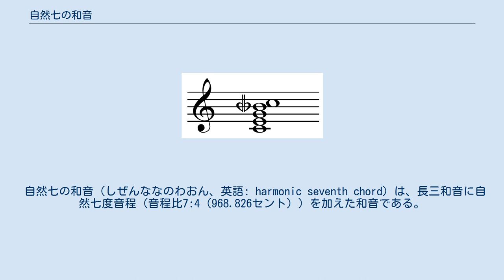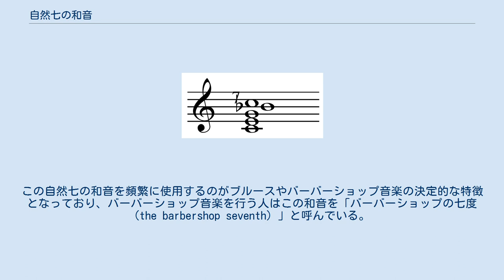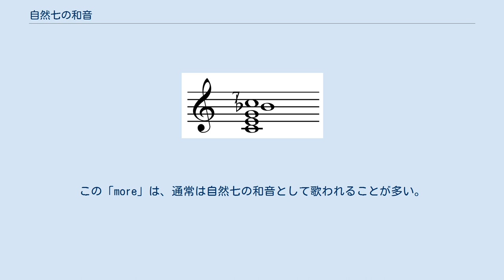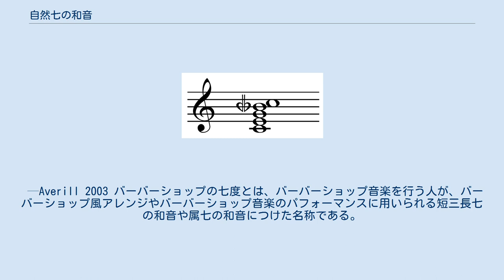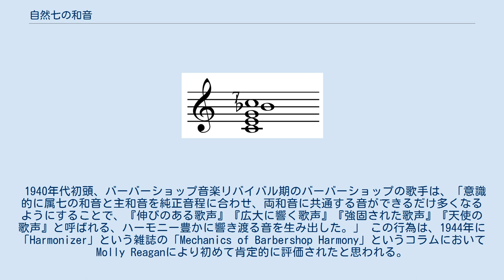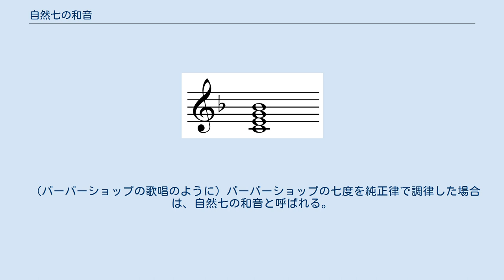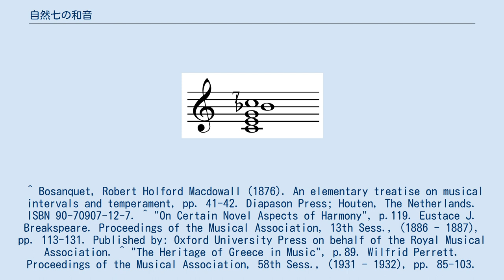自然七の和音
Cを根音とする自然七の和音 Play （平均律の場合）。
自然七度音程は950セント。
七度の音についている記号については英語版Wikipediaの「Flat (music)」の記事を参照。
 Cを根音とする自然七の和音（純正音程） 演奏. 自然七度音程は968.826セント。
B♭よりも七の四分音だけ低い。
 Cを根音とする属七の和音（C7） Play。
自然七度音程は1000セント。
フラットも参照のこと。
 自然七の和音（しぜんななのわおん、英語: harmonic seventh chord）は、長三和音に自然七度音程（音程比7:4（968.826セント））を加えた和音である。
この自然七度音程というものは、「通常の」 短七度（純正音程では9:5（1017.596セント）、平均律では1000セント（25/6:1）の音程比）よりもやや（約48.77セント、七の四分音）狭く、「より美しい質の」音程である。
この自然七の和音を頻繁に使用するのがブルースやバーバーショップ音楽の決定的な特徴となっており、バーバーショップ音楽を行う人はこの和音を「バーバーショップの七度 (the barbershop seventh) 」と呼んでいる。
バーバーショップ音楽は純正律で歌われる傾向にあるため、バーバーショップの七度を使った和音は、自然七の和音であると正しく呼べるかもしれない。
また、自然七の和音は「ブルース風の」音楽にも広く使われている。
自然七の和音は、ギター、ピアノなど平均律に調律されている楽器では演奏できず、代わりに属七の和音で頻繁に近似される。
そのため、自然七の和音は属七の和音と呼ばれ、属七の和音と同じ記号で示されることがある（例：ブルース進行における「I7 - V7 - IV7」など）。
 自然七の和音をよく耳にする例として、欧米に関しては、現代になり「ハッピーバースデートゥーユー」の歌の最後に歌われようになった「and many more!」というフレーズの最後の「more」が挙げられる。
この「more」は、通常は自然七の和音として歌われることが多い。
 alpha scaleには、「7/4の転回形である8/7を使用した、極めて良い自然七の和音がある」 演奏。
 属音上の自然七度音程は、掛留音に使うと主音から四度上の音程がずれてしまうため、掛留音として使わないことが推奨されている。
 例えばハ長調の場合、Gの自然七度上のF（F7+）は、Cの完全四度上のF♮よりもアルキタスのコンマ（27.25セント）だけ低くなってしまう。
 連続する七の和音：副次的属和声（セカンダリードミナントコード）。
V7/V - V7 - I（G7-C7-F）。
ただし、声部進行はB♮→B♭→Aで、1つ目の和音のFは3つ目の和音のFより27.26セントだけ低い。
 Play バーバーショップの七和音。
音階上の主音、三度、五度、そして半音低い七度からなる和音。
これがバーバーショップ風アレンジの特徴である。
バーバーショップの七和音が、それの根音より五度低い音を根音とする和音を続けるのに使われた場合、バーバーショップの七和音は属七の和音と呼ばれる。
バーバーショップ音楽を行う人達は、バーバーショップの七和音のことを時々「meat 'n' taters な和音」（訳者注：meat 'n' tatersとは、ジャガイモ、オニオンリング、肉を下から順に重ねてその上にバターを散らしオーブンで焼き上げた料理のこと）と呼ぶことがある。
19世紀から20世紀初頭、この和音は時々「短」和音と呼ばれることがあった（例えば、短「七の和音」と同じように）。
 —Averill 2003 バーバーショップの七度とは、バーバーショップ音楽を行う人が、バーバーショップ風アレンジやバーバーショップ音楽のパフォーマンスに用いられる短三長七の和音や属七の和音につけた名称である。
「バーバーショップ風アレンジを行う人は、曲を『バーバーショップらしく』響かせるには、属七の和音がひとつの曲につき35%~60%含まれていたほうがよいと確信しており、このようにアレンジすれば、非常に最高の気分だと口にする。」 バーバーショップ音楽は、（完全五度へ解決する）ドミナントの機能を持つ短三長七の和音と持たない短三長七の和音の両方が使用され、ドミナントの機能を持つ短三長七の和音がよく連続する（セカンダリードミナント）のが特徴である。
 1940年代初頭、バーバーショップ音楽リバイバル期のバーバーショップの歌手は、「意識的に属七の和音...